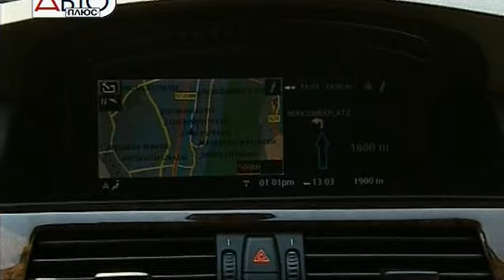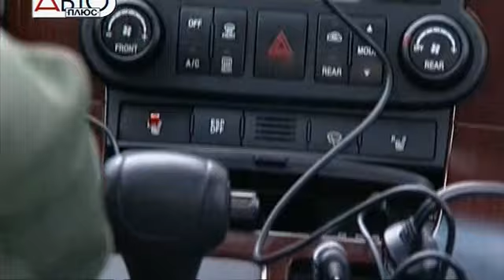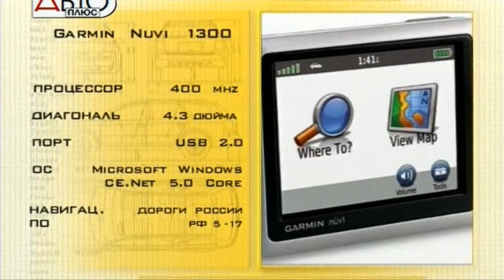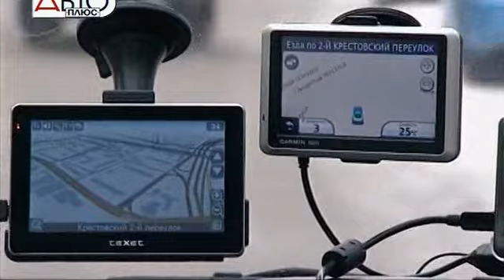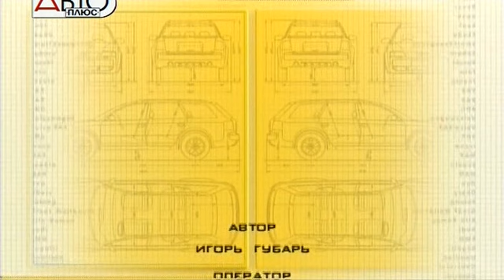221 Тесты Навигаторов - Наши Тесты